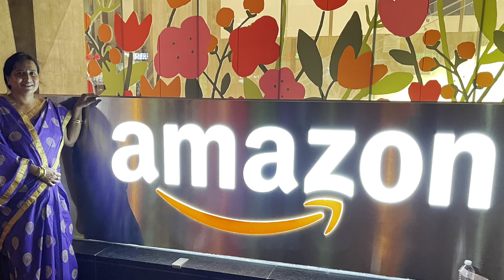Toronto Island | Centre Island